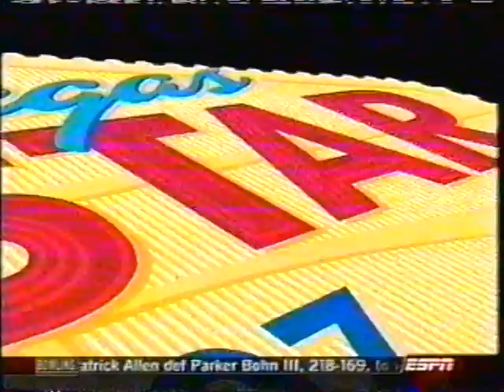2007 NBA All-Star Game Highlights (SportsCenter Coverage)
February 18, 2007 - Steve Levy of ESPN's Sportscenter provided a rundown of 2007's NBA All-Star Game held in Las Vegas, Nevada. Los Angeles Lakers guard Kobe Bryant dropped 31 points, 5 rebounds, 6 assists, and 6 steals and was named All-Star Game MVP.